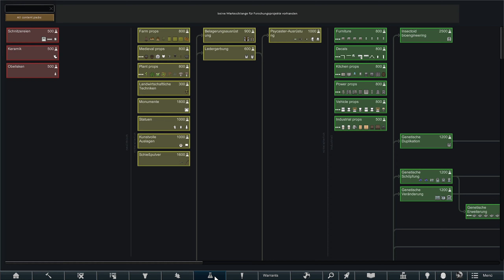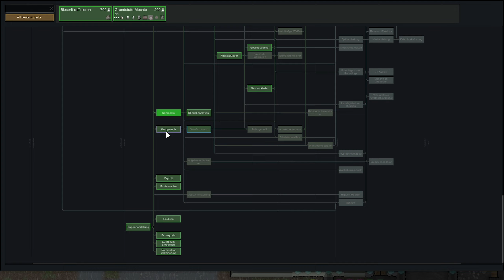Rimworld BIOTECH Deutsch: Steine, Forschung & Affäre! #72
👉 Projektbeschreibung: 👈
In diesem Rimworld Biotech Let's Play auf Deutsch mit zahlreichen Mods versuche ich mich am Archonexus Ende. Dabei ist es für dich möglich namentlich aufzutauchen, sei es als Pawn, Tier oder Mech. Einfach in die Kommentare schreiben, dann packe ich dich auf das Glücksrad und immer dann, wenn ich etwas benennen möchte, lose ich aus. Viel Spaß mit diesem Projekt!